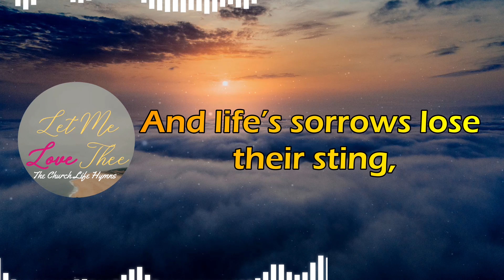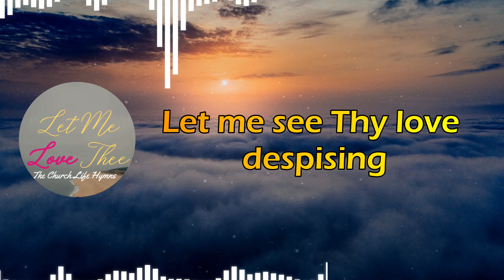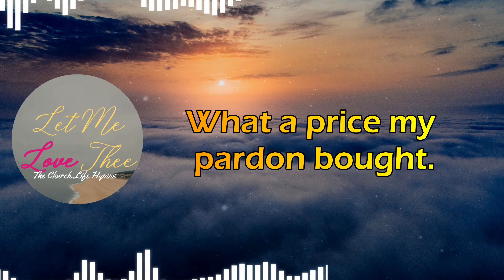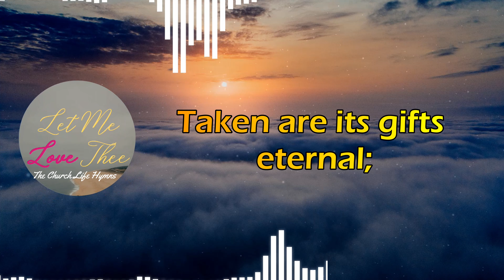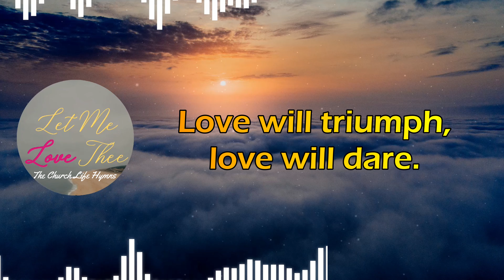Hymn - Let Me Love Thee, Thou Art Claiming (New Tune)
1
Let me love Thee, Thou art claiming
Every feeling of my soul;
Let that love in pow’r prevailing,
Render Thee my life, my all;
For life’s burdens they are easy,
And life’s sorrows lose their sting,
If they’re carried, Lord, to please Thee,
If their pain Thy smile should win.
  Let me love Thee, Savior,
Take my heart forever;
Nothing but Thy favor
  My soul can satisfy.
2
Let me love Thee, come revealing
All Thy love has done for me;
Help my heart, so unbelieving,
By the sight of Calvary:
Let me see Thy love despising
All the shame my sins had brought;
By Thy torments realizing
What a price my pardon bought.
3
Let me love Thee, I am gladdest
When I’m loving Thee, the best;
For in sunshine or in sadness
I can find in Thee a rest;
But without Thee life is fading,
Treasureless its choicest flowers;
Taken are its gifts eternal;
Left, its empty passing hours.
4
Let me love Thee, love is mighty,
Swaying realms of deed and thought;
By it I shall walk uprightly,
I shall serve Thee as I ought:
Love will soften every sorrow,
Love will lighten every care,
Love unquestioning will follow,
Love will triumph, love will dare.